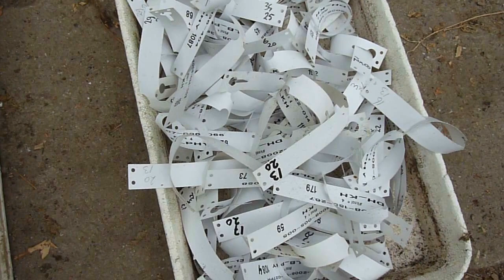aardappel veredeling #167 aardappel zaad bessen en begin proefveld oogsten.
Het kruisen was best een probleem dit jaar. Op het moment dat ik de meeste bloemen had was het veel te warm. Gevolg hiervan is dat de bloemen geen vrucht zetten. Nu de planten afrijpen haal ik de laatste bessen eraf. Ik laat de bessen nog wel narijpen in de bakjes. Uit de rotte bessen moet ik het zaad wel snel uithalen. Uiteindelijk nog wel redelijk wat bessen, maar van een aantal kruisingsouders niets geoogst. Ook veel met maar één of enkele bessen. En dit zijn labels van allemaal mislukte kruisingen. Na de vele regen even op mijn proefveld gekeken. Mijn eetaardappelen waren op, dus maar even wat rooien. De einden van de rijen liggen iets hoger en vol op de wind, dus viel het rooien niet tegen. De opbrengsten gaan dit jaar tegen vallen. Dit is een vroege frieter en heeft door zijn hogere drogestof gehalte al vroeg een goede smaak. En dan toch maar begonnen met eerste jaars klonen rooien. Het rooit zwaar omdat het nog nat is en na zoveel regen wordt de grond er niet beter op. Hier moet ik plant voor plant apart bekijken omdat ze allemaal verschillend zijn. Volgende keer ga ik hier verder op  in.